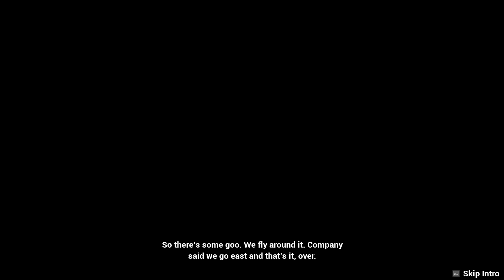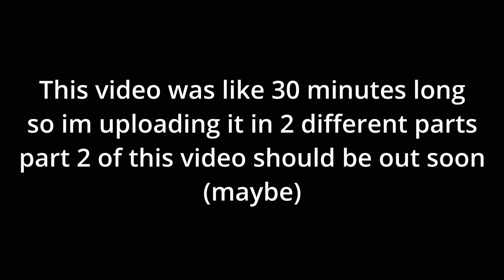DEAD BODIES in the atacama desert | Arid (part 1)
My plane crashes and I'm stuck having to survive in a desert! I have to gather resources, even if it means i have to take it from dead people.. but they wont need it, right?

EternalKnife is a channel similar to markiplier, where I'll play games and sometimes do irl videos